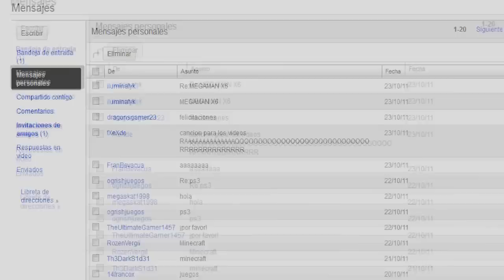Minecraft: 1ra Temporada│por TulioX y HerrKarkaverlot│Parte #38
Bien, este era la parte que me faltaba subir..